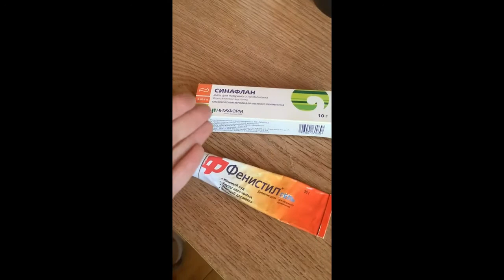Эфирные масла от насекомых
Натуропатический репеллент и скорая помощь при укусах насекомых, которые можно использовать ВМЕСТО антигистаминных и топических стероидов

- на примере 100% натуральных эфирных масел от doTERRA - Terrashield, Melaleuca, Lavender.

ЦЕНЫ (розничные):

- флакон 15 мл Террашилд = 1253 рубля;
- спрей 30 мл Террашилд = 2373 рубля.

Можно заказать пробник 1 мл (20 капель) во флаконе темного стекла за 184 рубля

Можно зарегистрироваться в doterra и покупать эфирные масла со скидкой 25%. При регистрации со мной получите много бонусов (бесплатные информационные продукты, масла и/или аксессуары, чат поддержки с аромопрактиками и ароматологами).